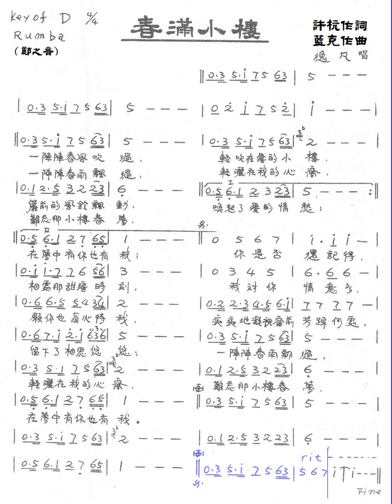春滿小樓-逸凡(許杭作詞 藍克作曲)原唱動態樂譜 Rumba D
春滿小樓-逸凡(許杭作詞 藍克作曲)伴唱動態樂譜 Rumba D